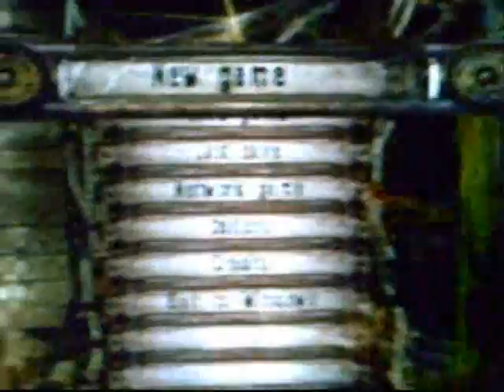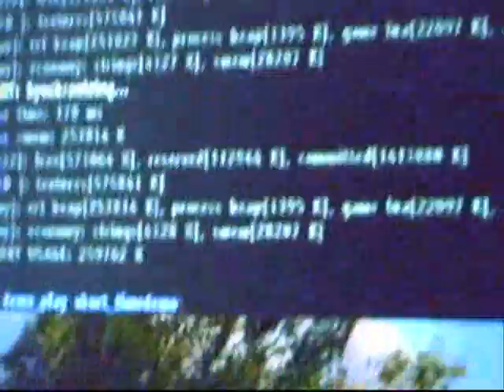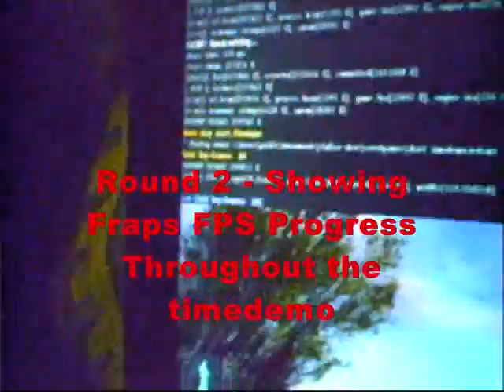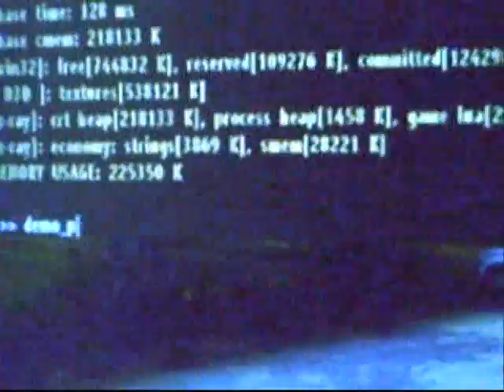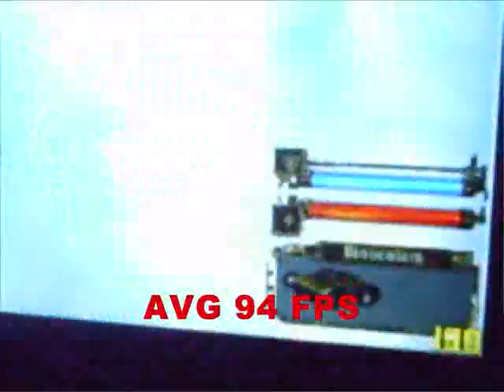HD4850 Benchmarks - STALKER - SOC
Stalker benches